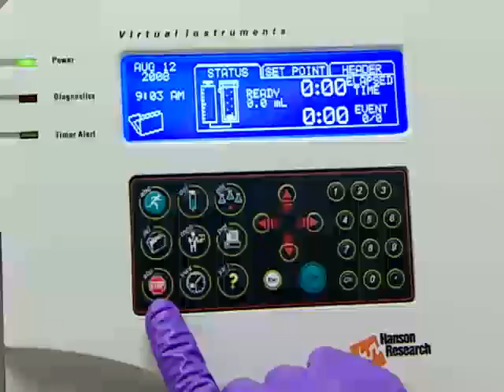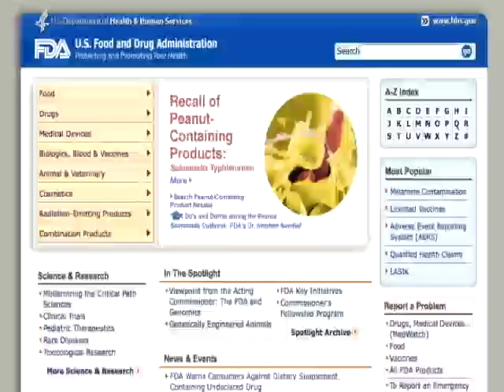Anatomy of an Outbreak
Dr. Stephen Sundlof, director of the FDA's Center for Food Safety and Applied Nutrition, explains how the current salmonella outbreak associated with peanuts was identified and how the affected products are being tracked and recalled.